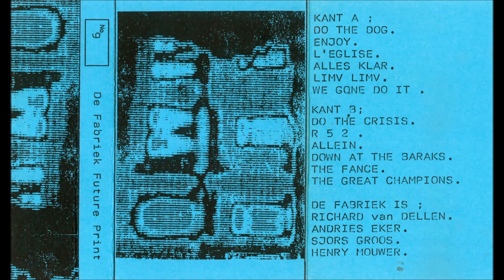De Fabriek - The Fance (1982)